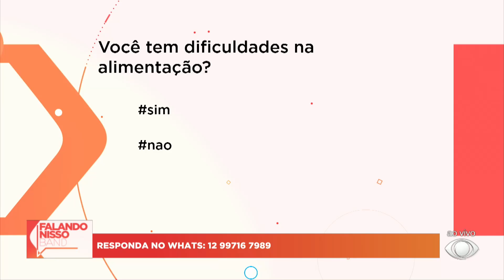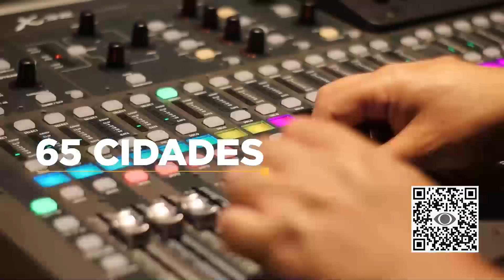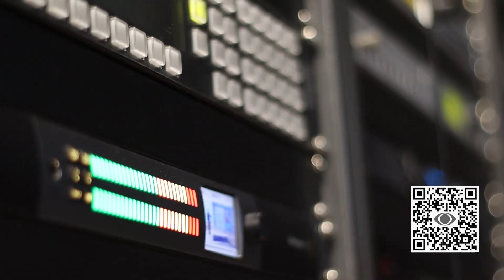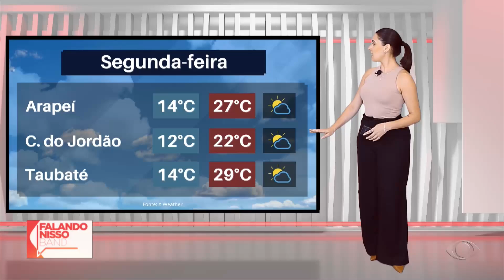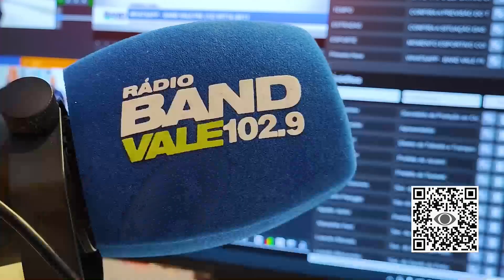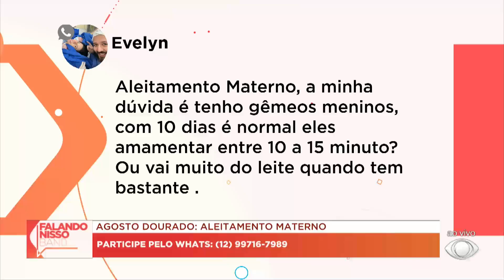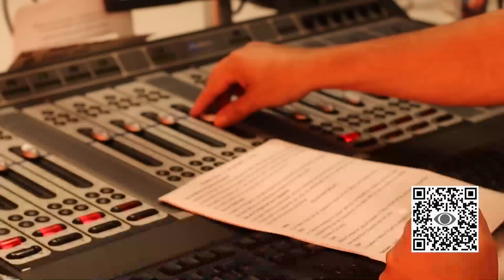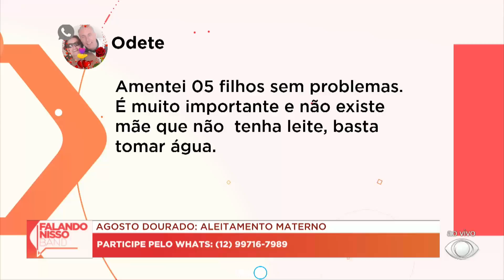FALANDO NISSO - 05/08/2024